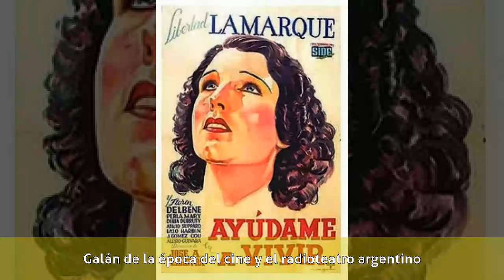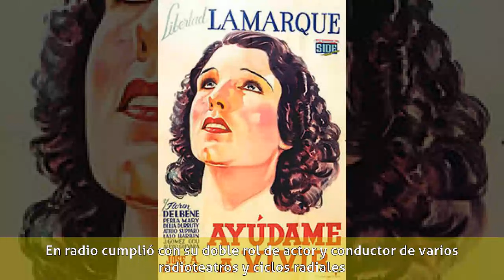Lalo Harbín - Carrera